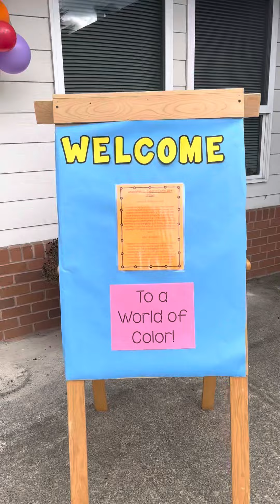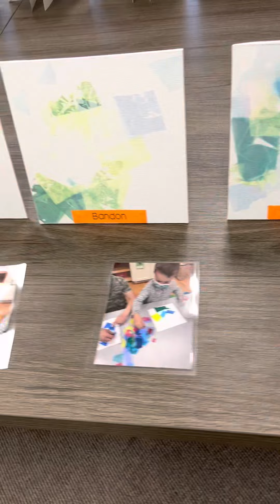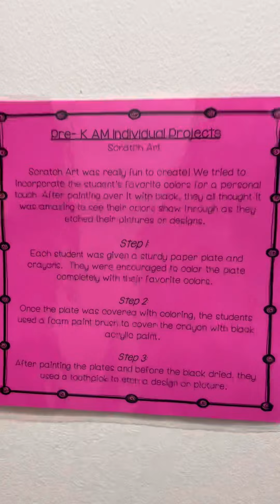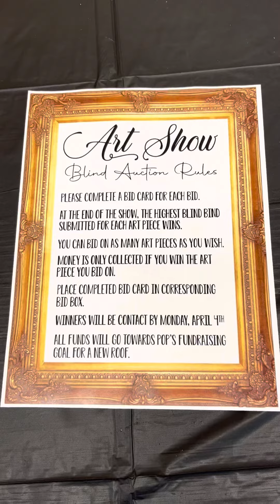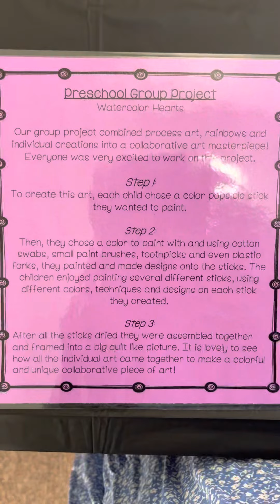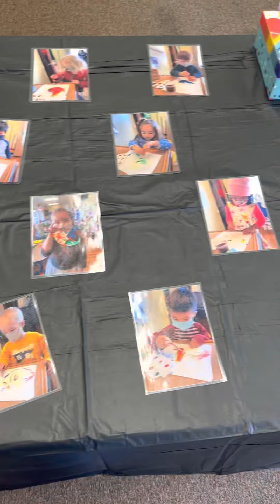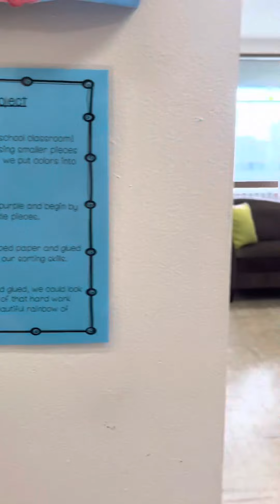Art Show 2022